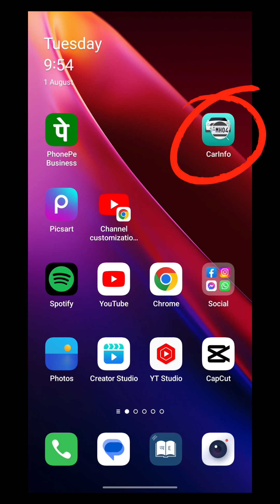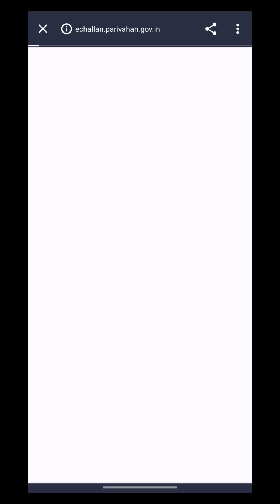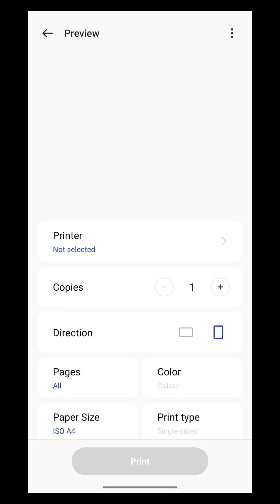আপনার গাড়িতে কত ফাইন (challan) আছে আপনি কি জানেন ? How to check challan/fine?